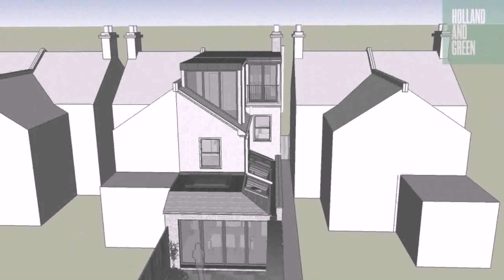Victorian Style House Youtube (see description) (see description)